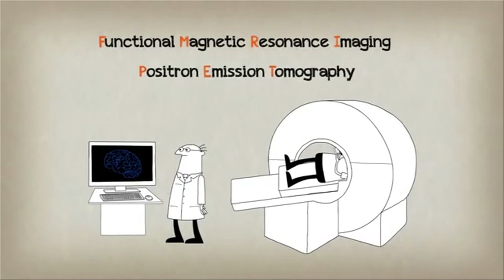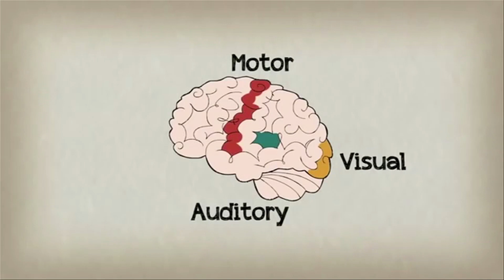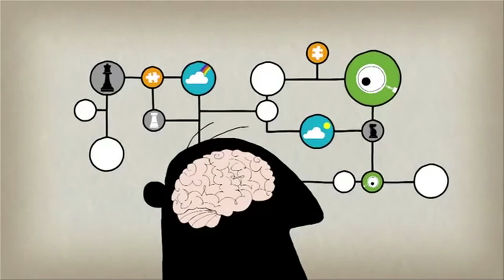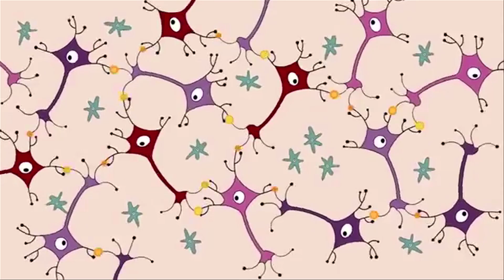El Efecto de la Música en el Cerebro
El Efecto de la Música en el Cerebro Capacitación Nueva Escuela Mexicana